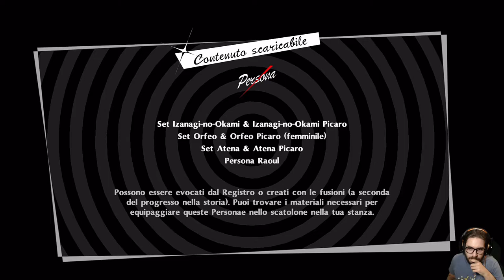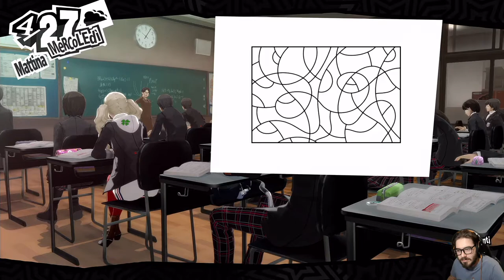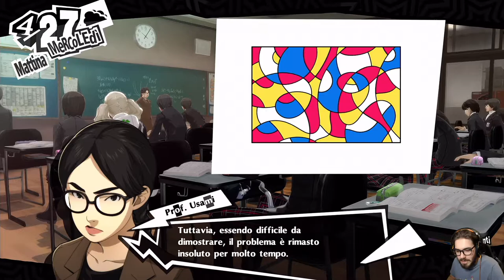Persona 5 Royal [Merciless NG+] - EP 10 - La Confessione di Kamoshida